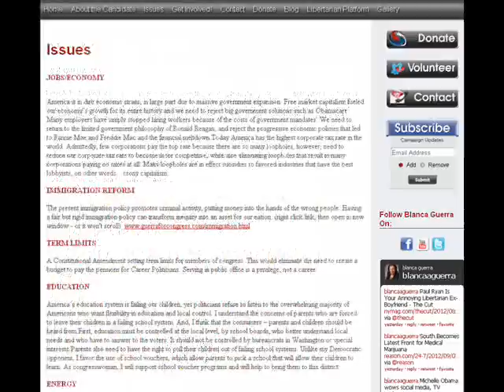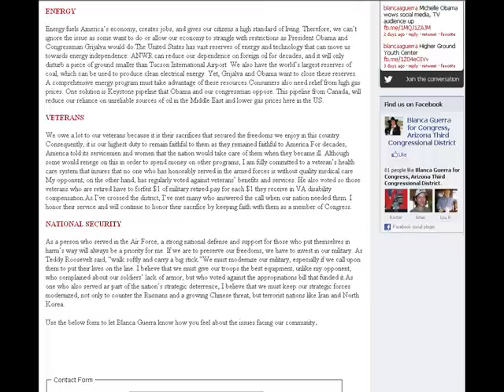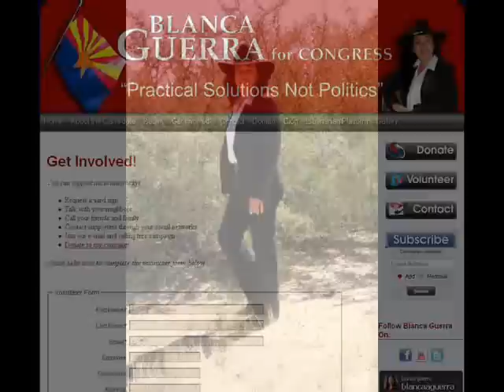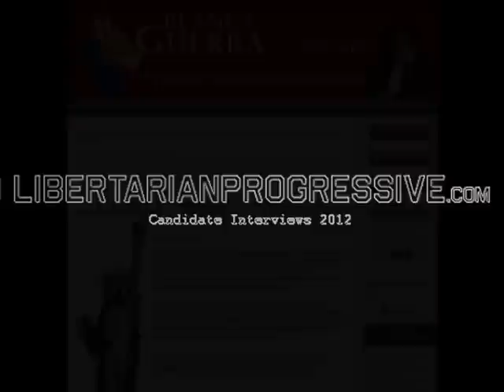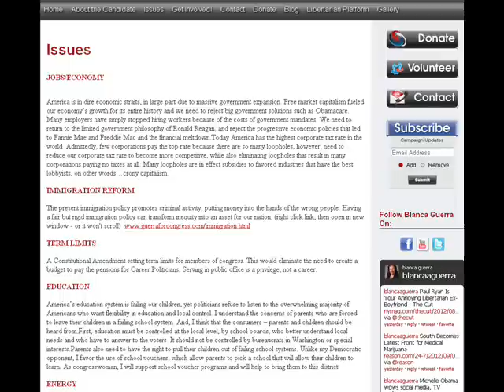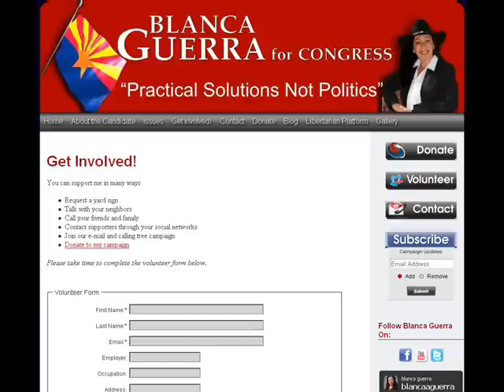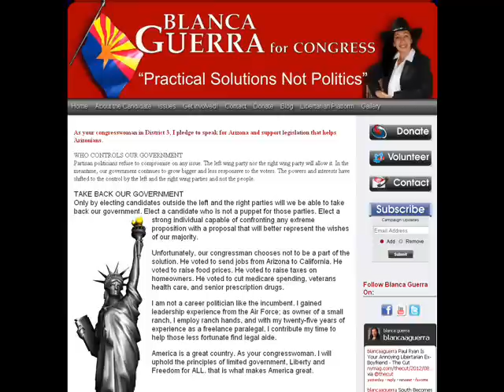Interview w/ Blanca Guerra - Libertarian Party US House candidate - Arizona - District 3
9/7/2012 (Friday) Blanca Guerra - Libertarian candidate for US House of Representatives - Arizona - District 3 - 2012.

1) Intro
2)
3)
4)
5)